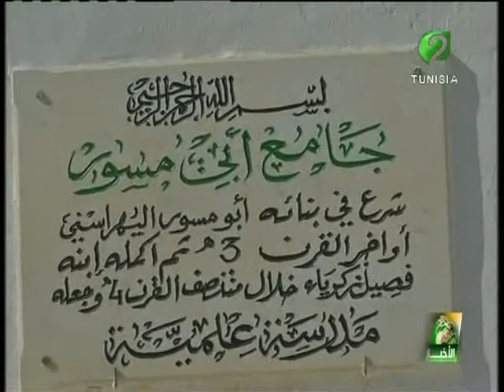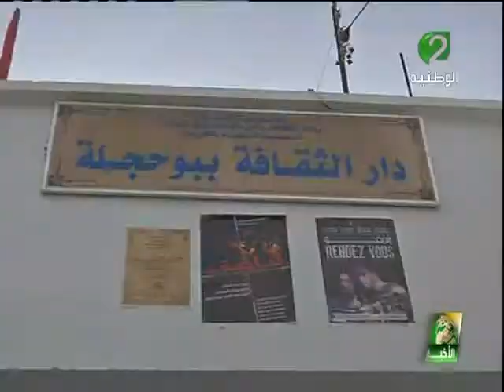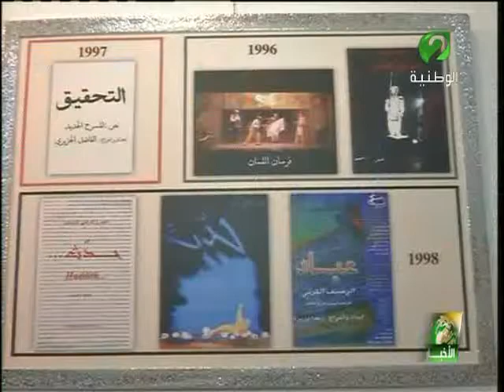نشرة الاخبار ليوم 26 افريل 2015